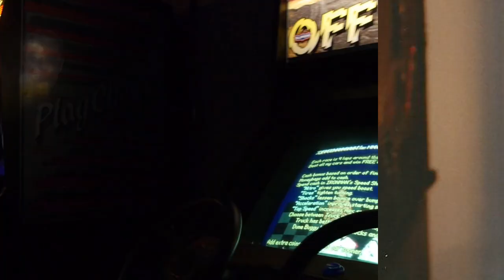Arcade Impossible - Channel Trailer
What is Arcade Impossible?
We get arcade machines while trying to build the perfect home arcade. What was once impossible to imagine as a kid, is now possible as an adult.